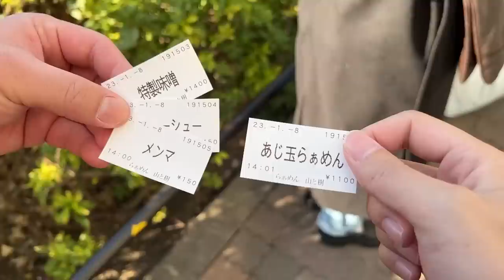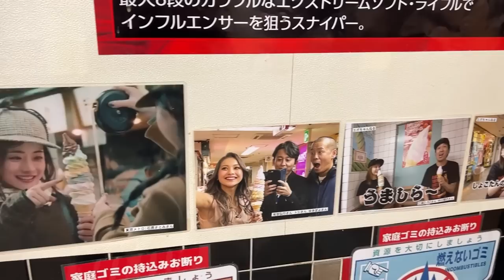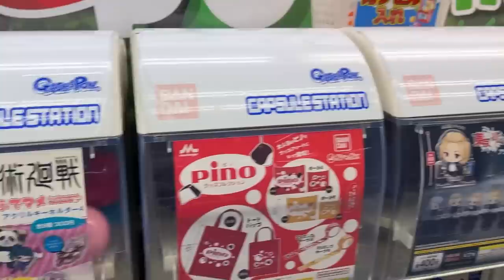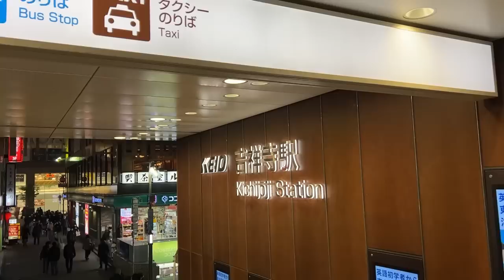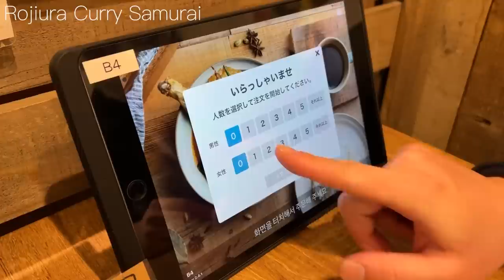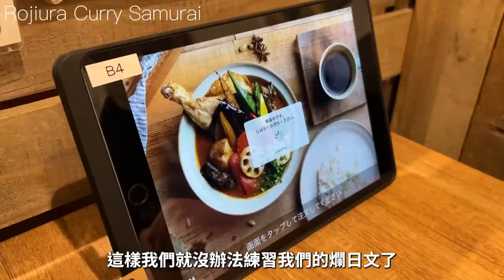東京上班族的假日行程：排隊吃拉麵，新宿、澀谷逛街，吉祥寺吃湯咖哩，回家打PS5